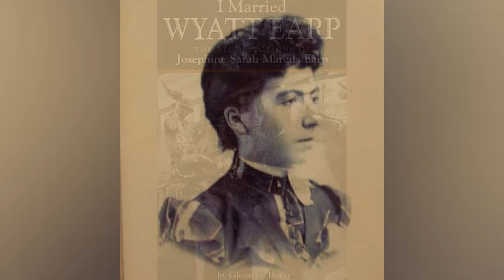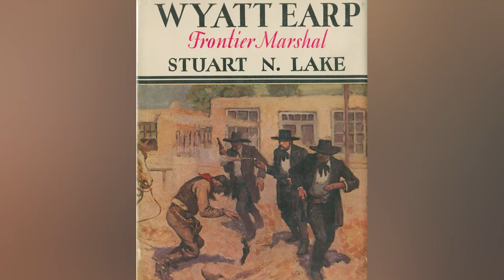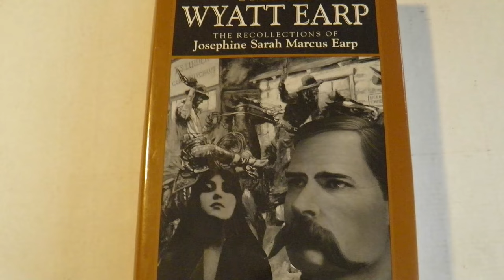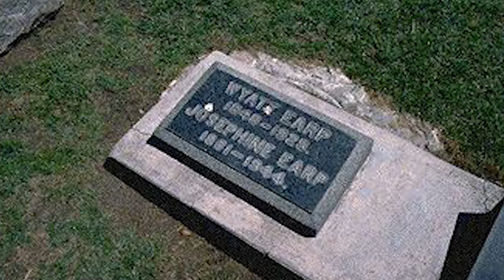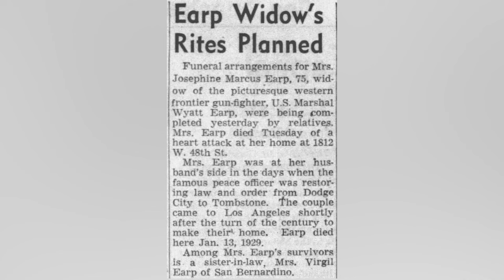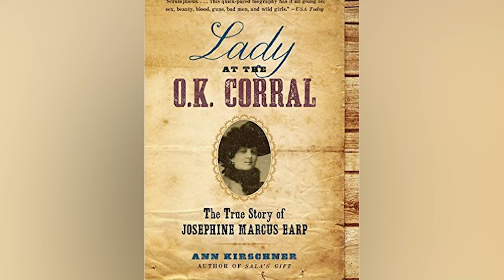Josephine Sarah Marcus Earp: Wyatt Earp's Common Law Wife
Although Josephine Sarah ‘Sadie’ Marcus is best known as Wyatt Earp’s loving companion of nearly 50 years.